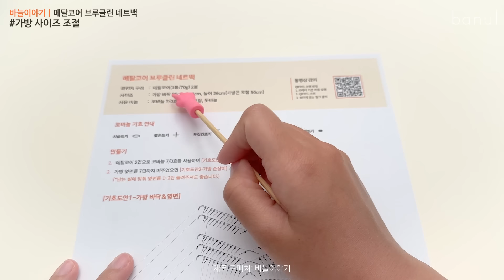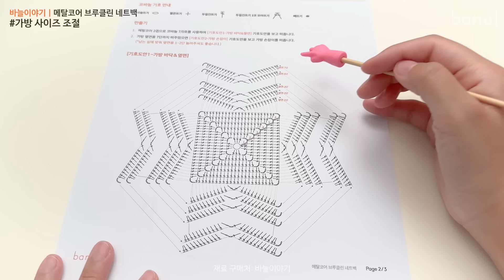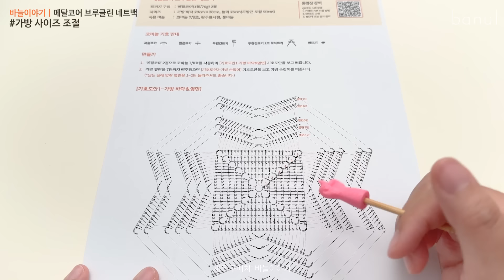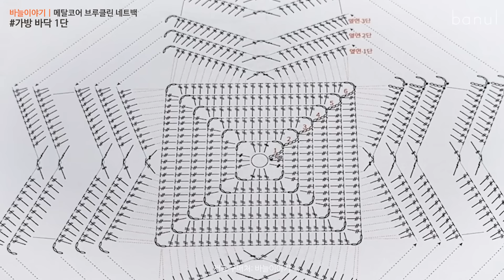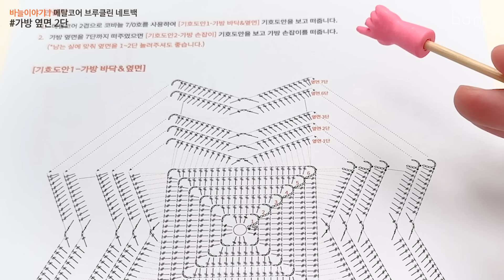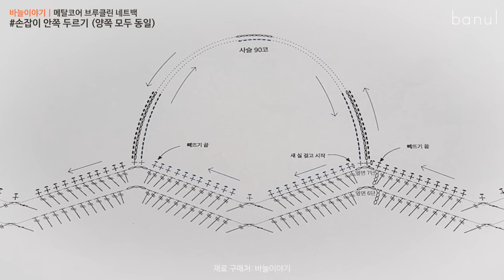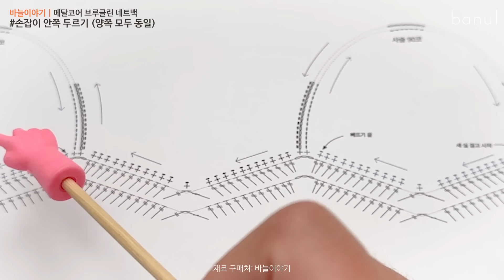인스타에서 요청 폭주한 메탈코어 두길긴뜨기 휘뚜루마뚜루 그래니스퀘어 네트백 뜨기 | 바늘이야기 (메탈코어 두길긴뜨기 네트백)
메탈코어 2볼 + 도안 + 동영상 패키지로 한번에 구매하기